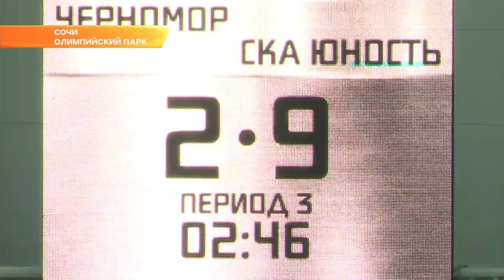В Сочи продолжается борьба за хоккейный «Кубок Союза». Новости Эфкате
Это турнир детских хоккейных команд. В этом году участвует более 100 спортсменов.

Шайбу в тренировочном центре для фигурного катания и шорт-трека «Юг Спорта» гоняют воспитанники хоккейных клубов из Сочи, Екатеринбурга, Воронежа и Обнинска. Это - только начало, говорят организаторы. Пока они рады и шести командам, которые уже четвёртый день борются за «Кубок Союза».